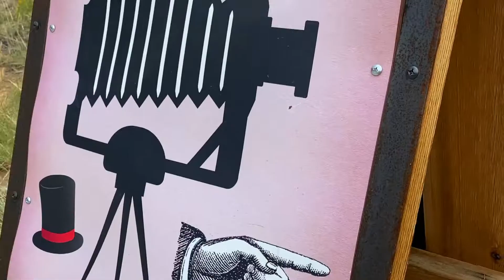Pointer Awards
The greatest awards show ever created by people pointing. Also a tribute to a pointing photog who should be a household name. Donavan / Dangerous Collective.